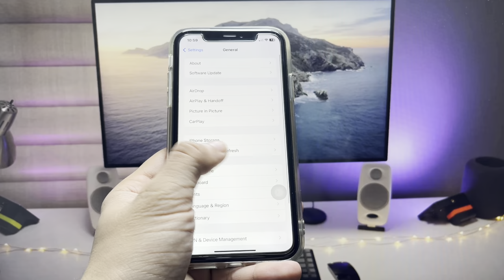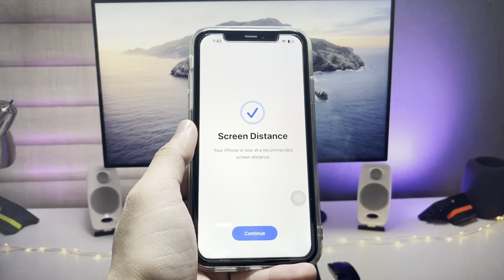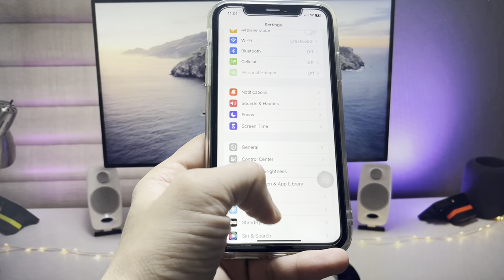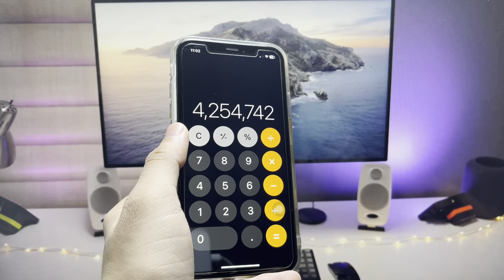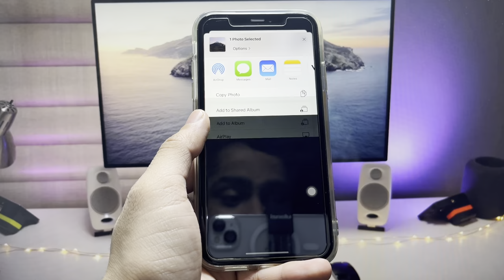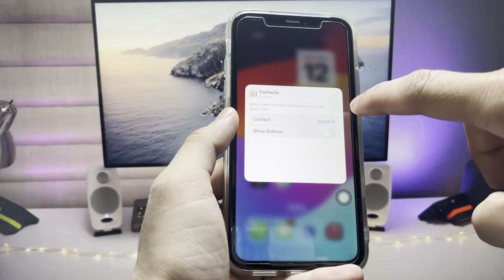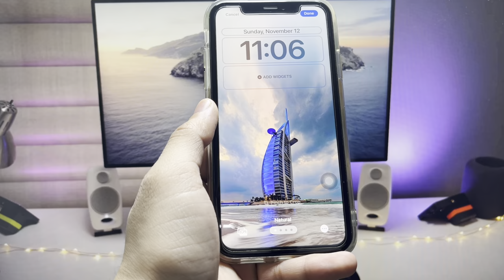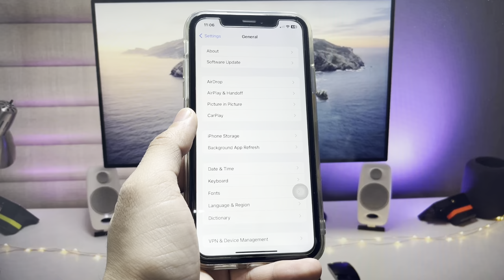iPhone XR - iOS 17.1.1 New Hidden Features on iPhone XR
iOS 17.1.1 on iPhone XR - iOS 17.1.1 New Hidden Features on iPhone XR